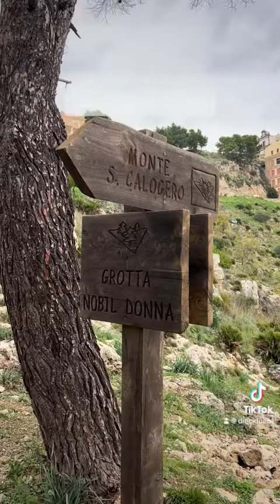Sciacca, interno grotta Vaporosa Nobil Donna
Il luogo dove è Vissuto San Calogero sul Monte Kronio